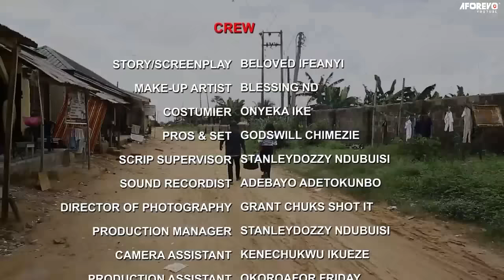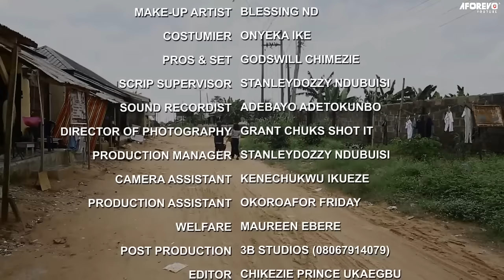He Married A New Wife And Threw Me Out But I Met A Kind Village Man That Saved My Life/African Movie